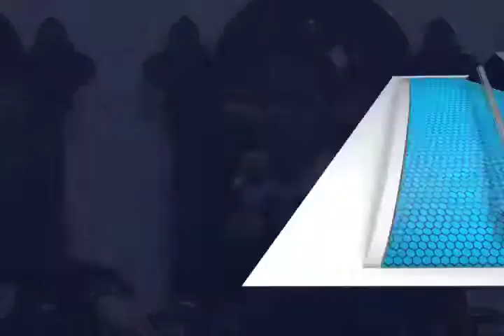Se realiza primer cabildo infantil a cargo del municipio de Oaxaca de Juárez